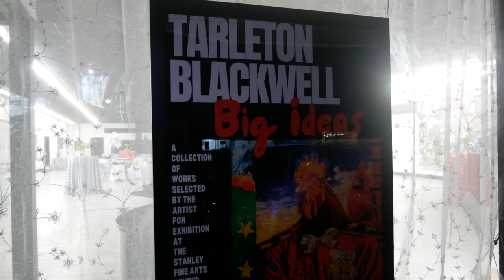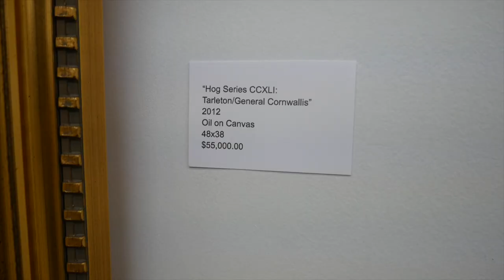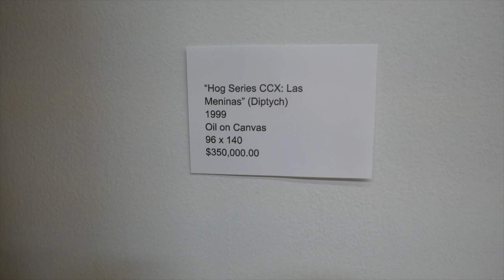Big Ideas with Tarleton Blackwell (Short Documentary)